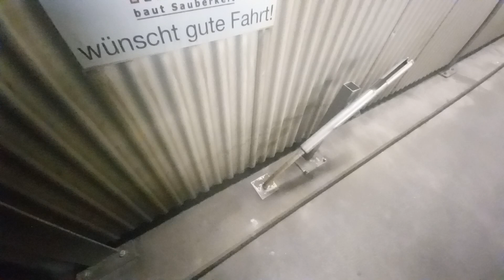Scheunenfund Mofa Piaggio Ciao V Lenker mit Variomat und Demm 3 Gang, sehr selten!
Ich habe wieder mal in einer Scheune ein paar schöne alte Mofas gefunden! Diese 2 Teile haben so viele Jahre geschlummert und waren mit Staub zugedeckt! Das Demm ist allem Anschein nach, nie! gefahren worden. Nach der Wäsche war es wie neu! Keine Gebrauchsspuren vielleicht 1974 neu gekauft und nie gefahren!